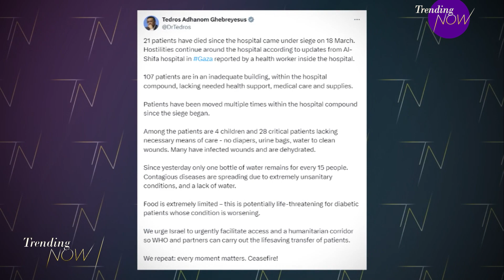Israeli forces leave behind debris and bodies at Al-Shifa hospital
Today, the world got its first look at the remnants of Gaza's Al-Shifa hospital following a 14-day siege by the Israeli Defense Forces. A warning that some of the visuals in this story will be disturbing. Images show significant destruction and bulldozing at the hospital site. At least 300 bodies have been found so far. Israel says many of the dead are militants as it continues to claim the complex was a hub for Hamas.